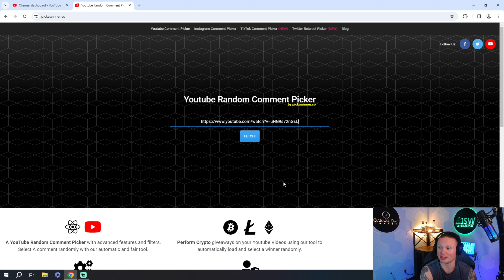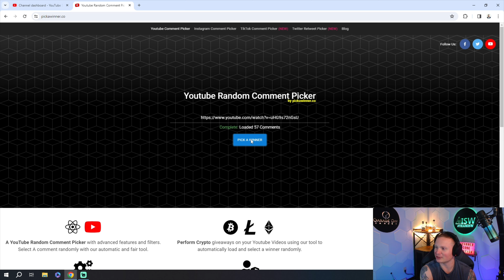And the NEW Winner Is....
JOIN THE WHISKEY TIERS DISCORD!! 🤼

🥃🥃Try Tasters Club Online For a great selection of Bourbons / Scotch / Whiskeys / And Whiskey of the Month Clubs!!🥃🥃

📲📲Find us on the Distiller App @WhiskeyTiers📲📲